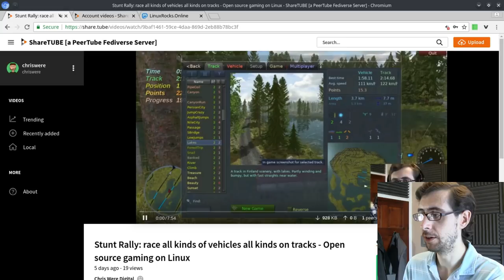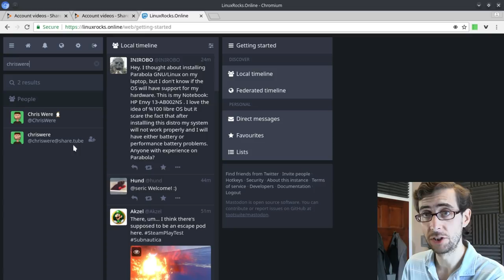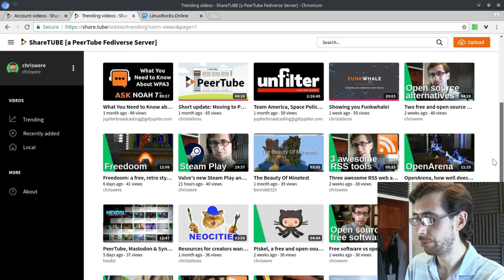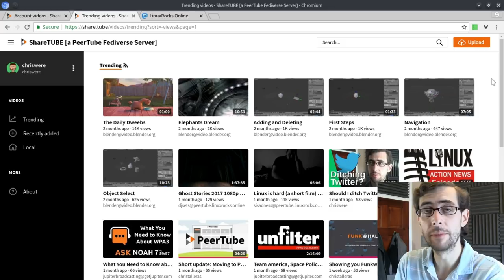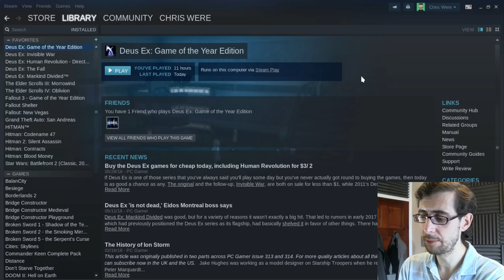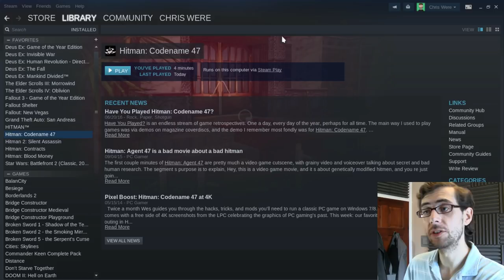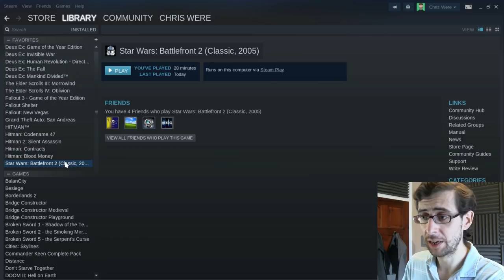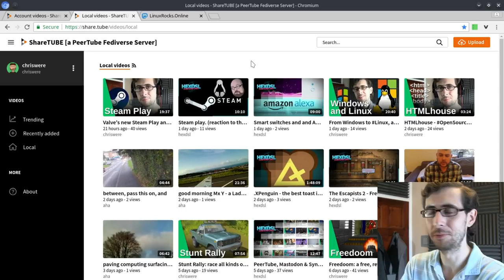What is PeerTube? (and some more thoughts on Steam Play)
In today's video I talk about the open source, decentralised, video sharing platform.

"Federated (ActivityPub) video streaming platform using P2P (BitTorrent) directly in the web browser with WebTorrent and Angular."